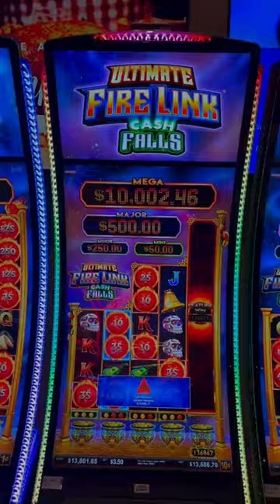What are the odds?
Mysterious happenings at Plainridge Park Casino in Plainville MA, machines we film are hitting days later.